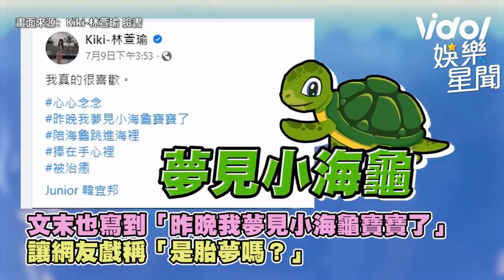林萱瑜發文「夢見寶寶」好事近？ 韓葛格雞湯補身體網閃瞎｜三立娛樂星聞